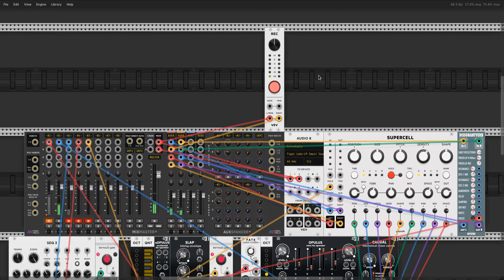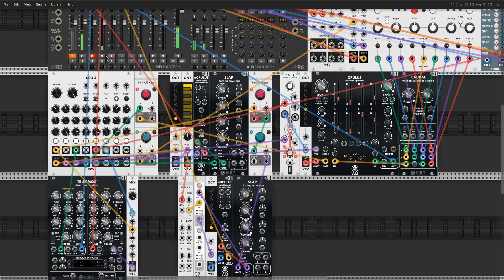vult love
having a go at Vult's Opulus and Opulusmicro modules